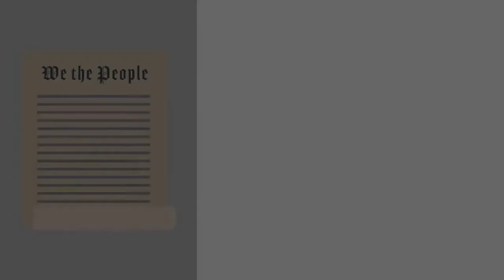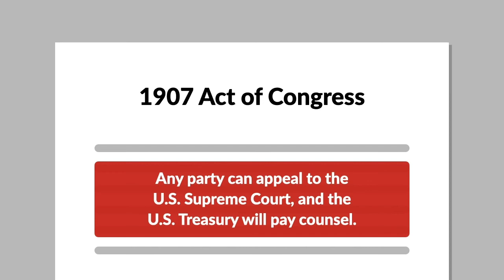Muskrat v. United States Case Brief Summary | Law Case Explained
Muskrat v. United States | 219 U.S. 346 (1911)

Article Three of the United States Constitution empowers the federal courts to hear cases and controversies arising out of the Constitution or other federal laws. But what is a case or controversy? The Supreme Court considered that question in 1911’s Muskrat versus the United States.

A 1902 Act of Congress allocated lands to members of several Native American tribes. But the allocation came with strings attached, including limitations on tribal use of such lands. In 1904, Congress authorized rights-of-way for pipelines over allocated land, and in 1906, Congress extended use and sale restrictions for an additional twenty-five years.

A 1907 Act of Congress authorized David Muskrat and J. Henry Dick, by name, to sue the United States in the Court of Claims to determine the constitutionality of the 1904 and 1906 legislation. The 1907 act provided that any party could appeal directly to the United States Supreme Court. If a final judgment found any part of the acts invalid, the United States Treasury would pay counsel for both sides.

Muskrat and others sued the United States in the Court of Claims, which determined that the 1904 and 1906 legislation was valid. Muskrat appealed to the United States Supreme Court.

Want more details on this case? Get the rule of law, issues, holding and reasonings, and more case facts

Have Questions about this Case? Submit your questions and get answers from a real attorney